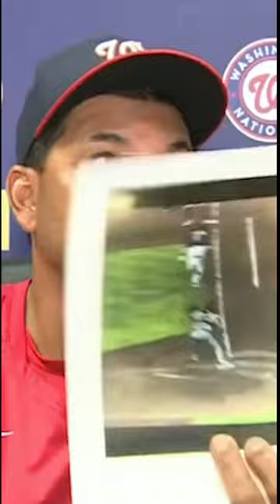"Look at it!" Coach Prints Photo Of Bad Call 💀💀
Nationals coach davey martinez prints photo of bad call.